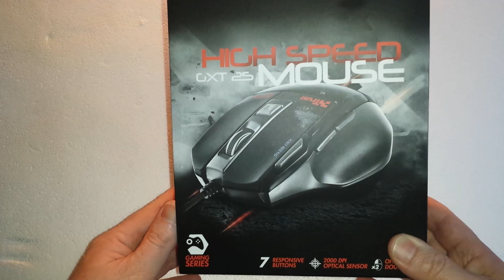Herní myš Trust GXT 25.